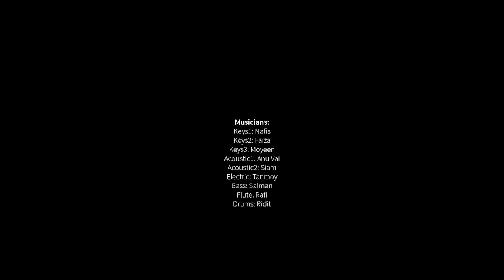Harry Potter Instrumental | BUET CSE Day 2016